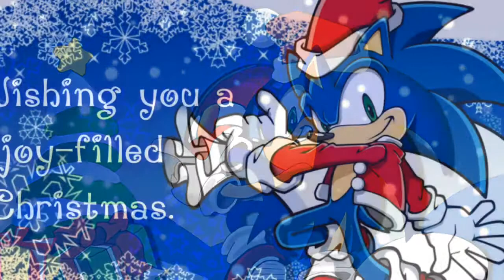Sonic the hedgehog Christmas tribute 2014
Today I'm doing another sonic Christmas tribute 2014 version